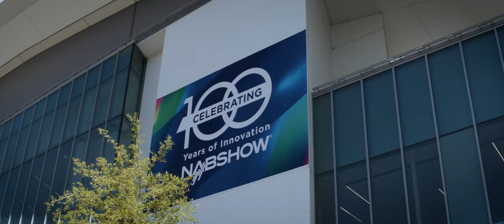Atlas Lens Co NAB 2023 Recap Video